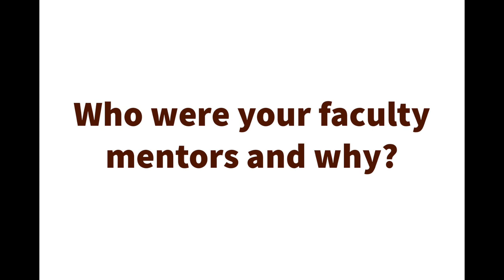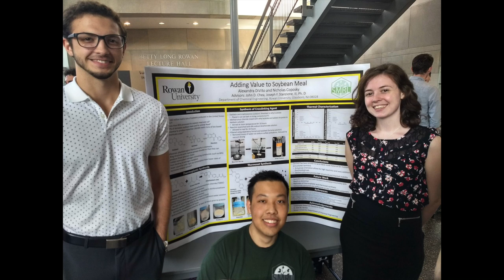Elizabeth Slater Award for Excellence in Chemical Engineering Graduate Studies - John Chea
The Elizabeth Slater Award for Excellence in Chemical Engineering Graduate Studies is awarded to an outstanding Chemical Engineering graduating graduate student each year. The medal is named in memory of the mother of Dr. C. Stewart Slater, the Founding Chair of the Chemical Engineering Department. His mother worked as a Secretary for the Music Department at Atlantic City High School, where she met Dr. Slater’s father. She served the country as an American Red Cross “Gray Lady” during WW II, helping wounded servicemen at Thomas England General Hospital.

Criteria:
Must be graduating in May of the year of the award, or have had degree conferred earlier in the given academic year
Leadership / independent work on graduate project(s)
Creativity in research pursuits
Quantifiable scholarly outputs (examples: co-authorship of journal papers, conference
presentations, corporate seminars, invited talks, assistance with corporate or federal
Mentorship of undergraduate clinic and/ or summer students
Positive team dynamics in research group

John David Chea is a Ph.D. candidate in chemical engineering, co-advised by Dr. Joseph F. Stanzione, III, and Dr. Kirti M. Yenkie. Chea has also worked as an ORISE (Oak Ridge Institute for Science and Education) Research Participant under Dr. Gerardo Ruiz-Mercado at the U.S. Environmental Protection Agency. During his time at Rowan, his research focused on Sustainable Process Design, which includes solving sustainability issues through (1) the design and optimization of commercial-scale extraction and purification of bio-based chemicals from renewable feedstock, (2) developing a solvent recovery framework to minimize waste in the chemical industry, and (3) analyzing the end-of-life waste management infrastructure to identify hazardous mass release and exposure points that hinder circular economy from being achieved. These projects have been funded by the Army Research Laboratory Cooperative Agreement, National Science Foundation EnvS, and the U.S. Environmental Protection Agency’s Pollution Prevention (P2) Program. In addition, Chea has mentored ten undergraduate students under the engineering clinic program and trained highly motivated first- and second-year students engineering students on effective and safe laboratory techniques. The three major research projects have resulted in 12 publications (8 peer-reviewed research articles, 3 conference papers, and 1 international patent) and 21 poster and oral presentations. After graduation, he will join the U.S. Environmental Protection Agency in Cincinnati, OH, as an ORISE postdoctoral fellow.